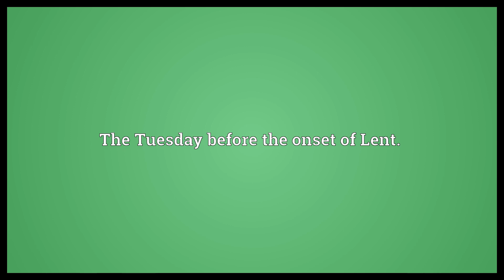Fat Tuesday Meaning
Video shows what Fat Tuesday means. The Tuesday before the onset of Lent..  Fat Tuesday Meaning. How to pronounce, definition audio dictionary. How to say Fat Tuesday. Powered by MaryTTS, Wiktionary